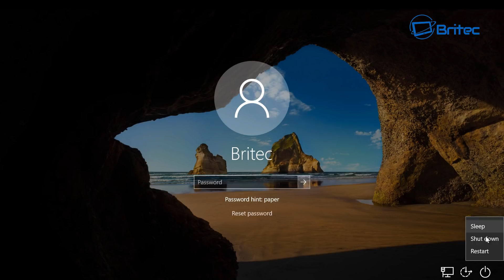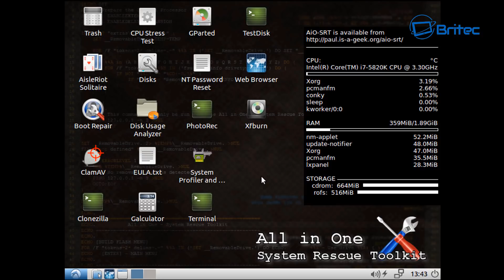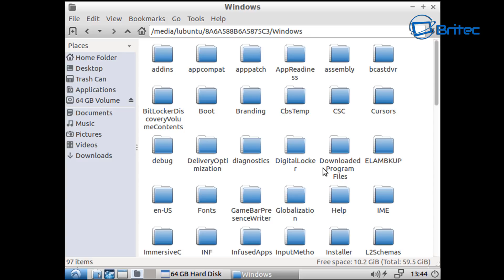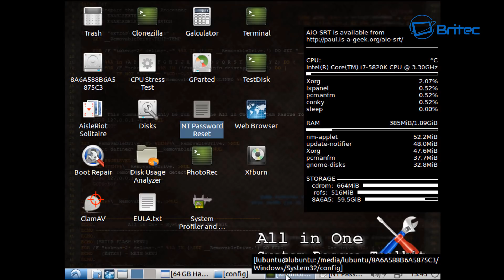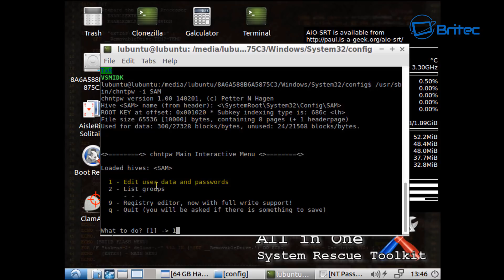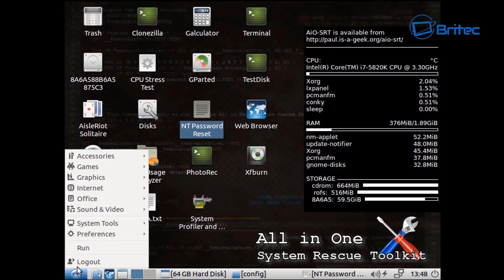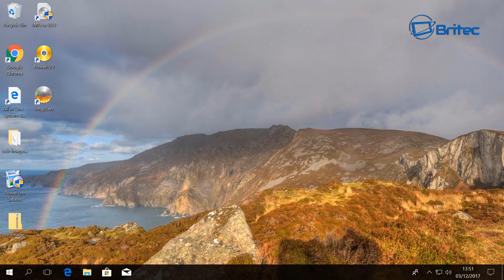Reset Forgotten Windows 10 Login Password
We all have lost or forgot our login password at some point in our lives but I will show you how to recover or clear those lost passwords with All in One - System Rescue Toolkit. It works well with Windows 10, Windows 8, Windows 8.1, Windows 7, Windows Vista, Windows XP.

For Windows 8/8.1 and Windows 10 it has to be Local account, not domain accounts or online Microsoft accounts.